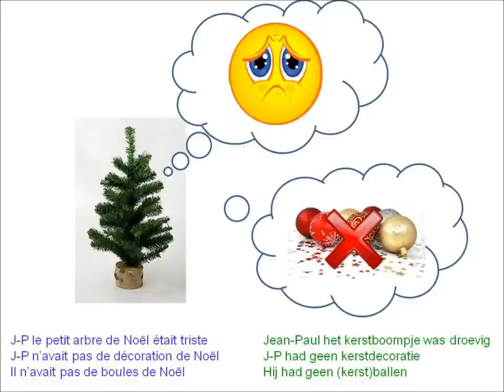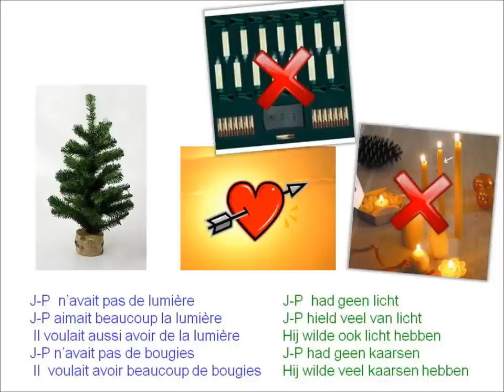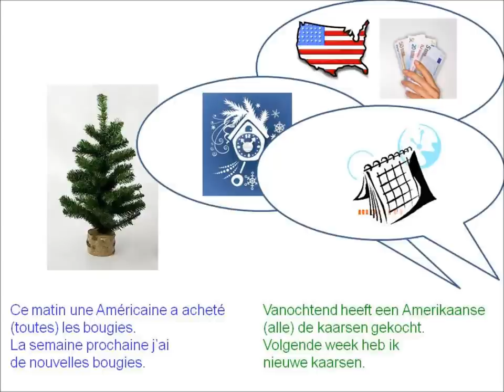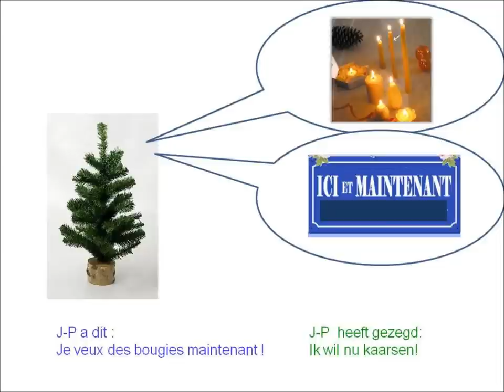TPRS - Jean-Paul le petit arbre de Noël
Le conte de Noël des débutants 2011/2012 - Vrolijk & Frans, taal leren met plezier!